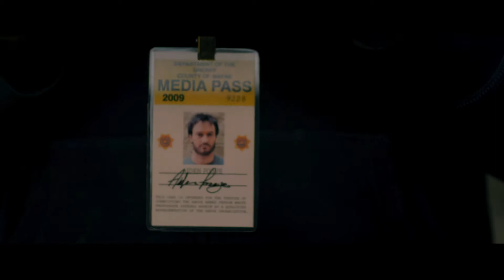CRAVE - Official Trailer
CRAVE
Phase 4 Films
AVAILABLE IN THEATERS AND VOD: December 6, 2013
SYNOPSIS: A downtrodden photographer, haunted by the urban violence and decay around him, retreats into an inner world of dark fantasies.  Those dangerous visions explode in reality with deadly consequences when his intoxicating new relationship with a beautiful young woman goes sour.